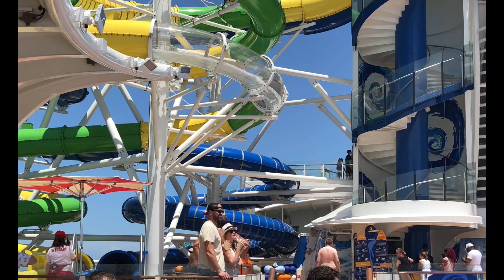Royal Caribbean Mariner of the Seas | New and Improved | Recently Refurbished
Mariner of the Seas | Royal Caribbean - The Mariner of the Seas has recently been refurbished and it was awesome. My Family and I were on the second outing of the Mariner and I wanted to share our trip with you. If you are looking for a great boat this boat is the one you need for a nice 4 day outing. It was the biggest boat leaving on a 4 day cruise, and there is tons of stuff to do. You can play laser tag, experience an escape room (Must be 14 or older though and it costs 19 dollars), go to an Ice Show, Watch an amazing play, Comedians are great, Ricky the Cruise Director is fun, and it is an overall wonderful experience. I recommend this boat to everyone, and the price is great as well.